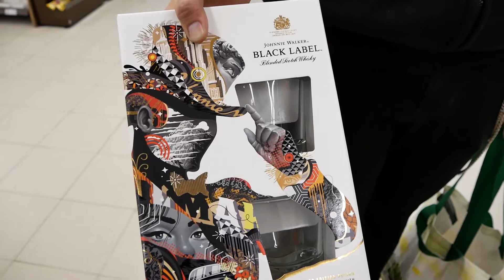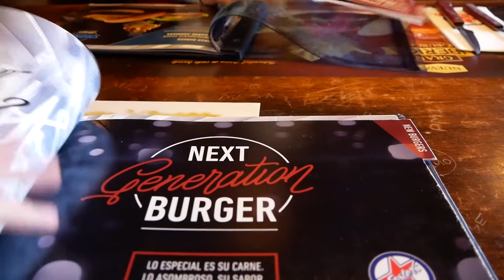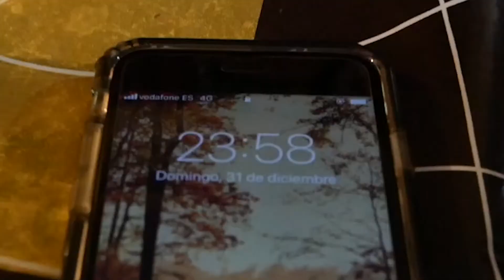HUMOR, GUISANTES Y ZOMBIS | NOCHEVIEJA 2018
Los últimos dos días del año hay que disfrutarlos, por lo que en este video se junta todo lo que más nos gusta: humor, guisantes, zombis... ¿Qué más se puede pedir?
Y si es junto a una compañía 10/10 mejor aún.